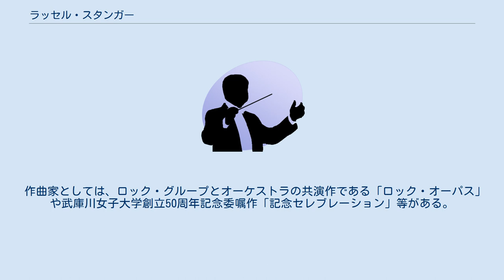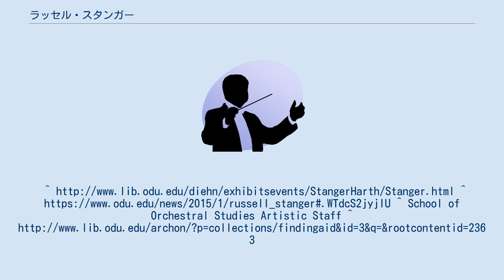ラッセル・スタンガー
ラッセル・スタンガー（Russell Stanger, 1924年5月8日 - 2015年1月7日）は、アメリカ合衆国の指揮者、作曲家。
 マサチューセッツ州アーリントンの生まれ。
8歳でヴァイオリンを始め、マルグリット・エスタヴァーに師事する。
12歳の時にニュートン・センターで自ら少年オーケストラを組織した。
その後、ニューイングランド音楽院に入学してボストン交響楽団団員のハリソン・ケラーとジョルジュ・フーレルにヴァイオリンとヴィオラを学んだ。
第二次世界大戦時には1944年からアメリカ海軍に入隊し、1947年まで在籍した。
その後タングルウッド音楽祭に参加し、1950年から1953年までボストン大学のハーバート・ラドクリフ交響楽団の指揮者を務めた。
1952年にはニューイングランド音楽院で音楽修士号を取得している。
1956年にユージン・オーマンディ指揮者コンクールで優勝し、1958年にはボストン・リトル・オーケストラを組織した。
1960年から1962年までレナード・バーンスタインの助手として研鑽を積み、1964年にミネアポリス交響楽団の準指揮者となった。
1966年にノーフォーク交響楽団（後にバージニア交響楽団）の首席指揮者に転出し、1980年までその任に当たった。
1982年以降は、サラトガのサマー・スクールの音楽監督を務める。
 作曲家としては、ロック・グループとオーケストラの共演作である「ロック・オーパス」や武庫川女子大学創立50周年記念委嘱作「記念セレブレーション」等がある。